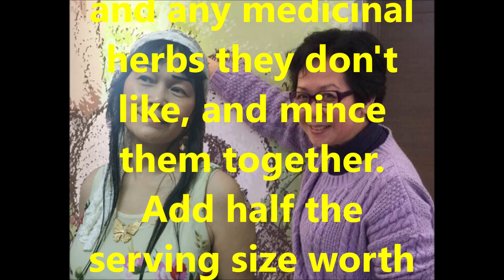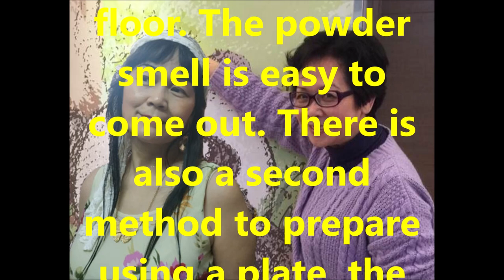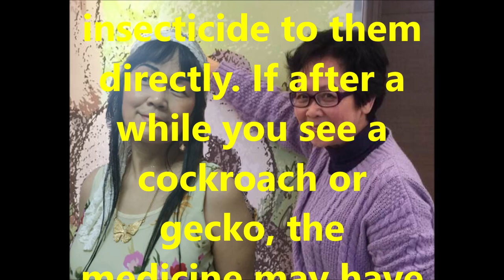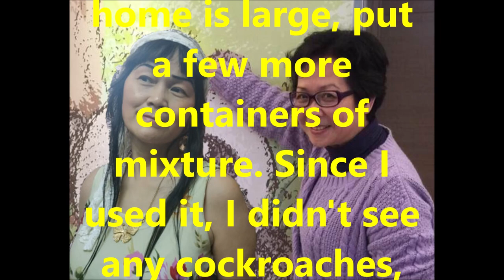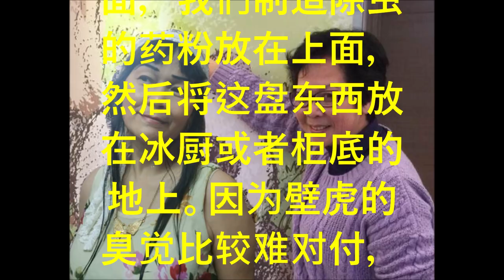（林平方）（ENG）完全消灭臭虫跳蚤壁虎和蟑螂专家的好方法 9（100%成功，晚上看不到蟑螂出来吃东西，汽车里面也可以放） rid cockcroaches 🐛🐛🐛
更改：配方要加五香粉，因为蟑螂很怕五香粉。
Edit：Formula must add Five-spice powder, because cockroaches are very afraid of Five-spice powder.